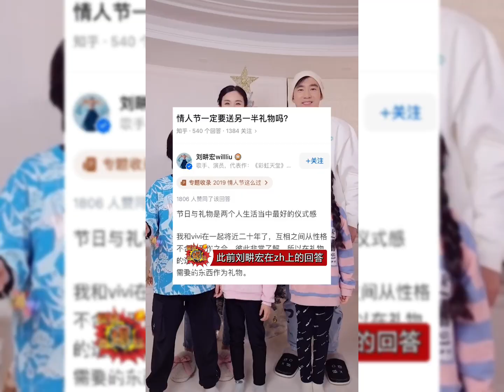刘畊宏绝对是模范老公，爱老婆爱家人，尊重女性，热爱运动，最骄傲的身份是王婉霏的老公，这样的男人谁能不爱呢